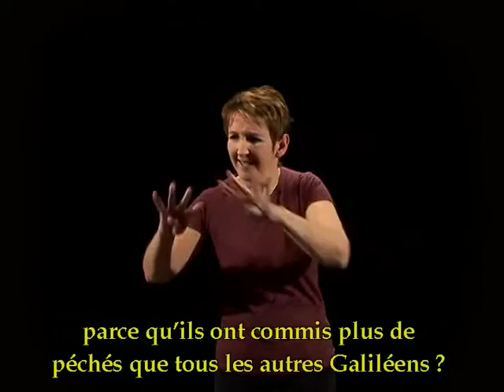Luc - Chapitre 13 - Versets 1 à 5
1. La nécessité de changer de vie
2. L’arbre qui ne donne pas de fruits
3. Le jour du sabbat, Jésus guérit une femme malade
4. A quoi comparer le Royaume de Dieu?
5. Qui va entrer dans le royaume de Dieu?
6. Jésus doit mourir à Jérusalem

Avec l'aimable autorisation de:
La bible en langue des signes français avec voix off et sous-titres.

© Société biblique française – Bibli’O, 2010 pour l’Evangile de Luc